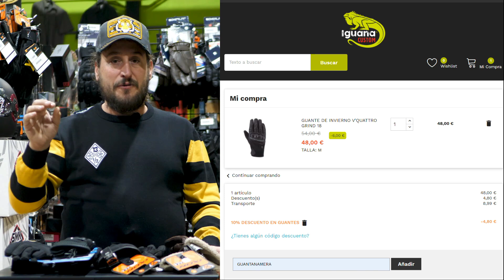Guía de guantes para moto ECE homologados, elige bien el modelo, la talla y recomendaciones 2021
Muy buenas os traigo una explicación para entender mejor, los diferentes tipos de guantes para moto y una comparativa de guantes de Invierno de esta temporada.

Como siempre espero vuestros comentarios y buen fin de semana.

Equipo de grabación:
Cámara principal
Micros corbata

Edit by Filmora9